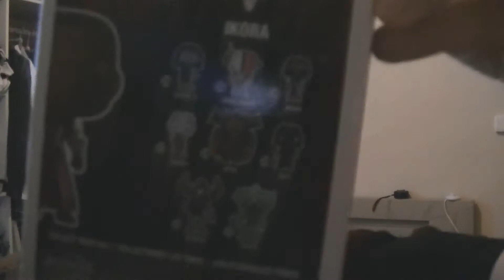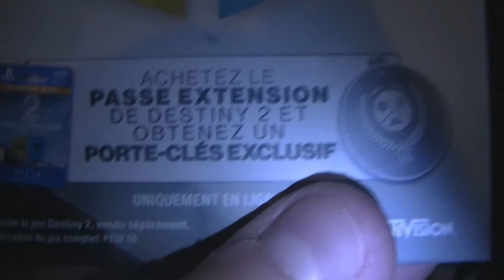[UNBOXING] FUNKO POP NOVEMBRE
-_-_-_-_-_-_-_-_-_-_-_-_-_-_­-_-_-_-_-_­­­­­­-Ouvre moi-_-_-_-_-_-_-_-_-_-_-_-_-_-­_-_-_-_-_­­­­­-­_-

Yo les gens on se retrouve pour seconde vidéo unboxing de funko pop du mois Novembre. Je viens de recevoir ce matin 1 funko pop.  . J’espère que cette nouvelle vidéo vous plaira.

Ou code : 5JJX-R1 (pour les 2 sites)

7 € de réduction pour vous inscrire sur l’offre de votre choix à avec mon code « Raphi76250gaminggamo7 »

300 points offerts sur ZappyDay – le site qui vous fait gagner plein de cadeaux facilement en cliquant

Capture : Caméscope HD  JVC Everio
Montage vidéo : Sony Vegas Pro 13
Musique de fond : Alan Walker - Fade
Minature : PhotoFiltre 7

❤ Tu as aimé ? Alors Lâche toi ➜ Lâche 1Like ❤

Skype : Raphi76250